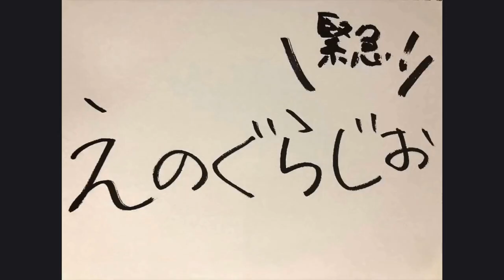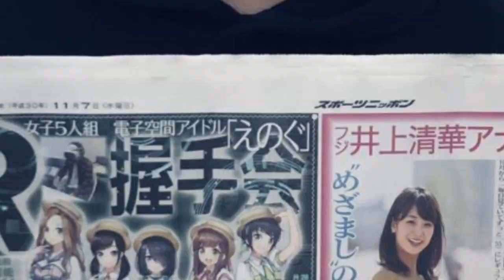【えのぐMAD】E.N.O.G.U ～ユニバース・フェスティバル～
曲 DA PUMP『P.A.R.T.Y ～ユニバース・フェスティバル～ 』
2周年記念ライブを前にVRアイドル『えのぐ』の思い出を楽しんでもらえればと思い、制作しました。